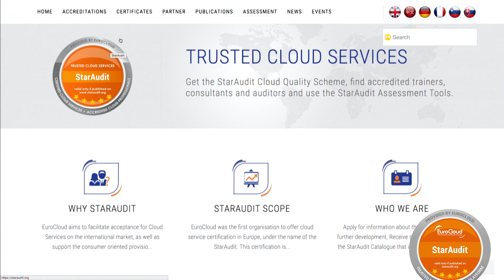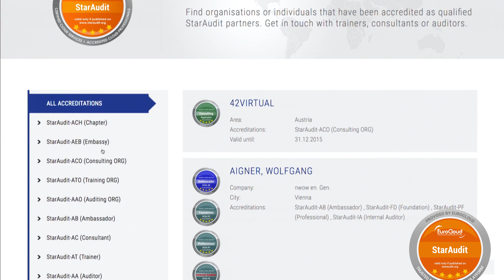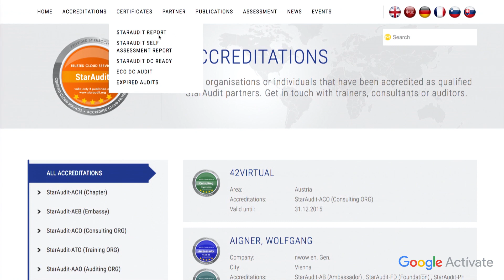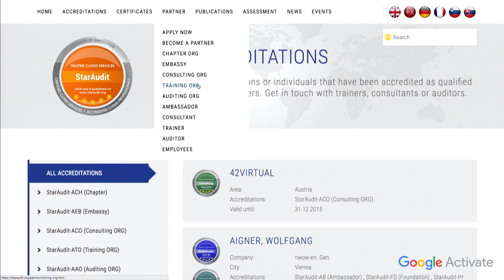MOOC Cloud Computing - 7.2 Estandares y certificación - Google Actívate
"Objetivos:

Interiorizar las principales conclusiones tras haber realizado este curso:

- Cuál es el futuro en el sector de Cloud Computing.
- Conocer cuáles son los principales estándares y certificación.
- Hacer un repaso de las ideas principales vistas durante el curso."